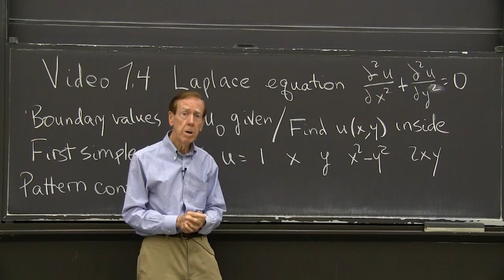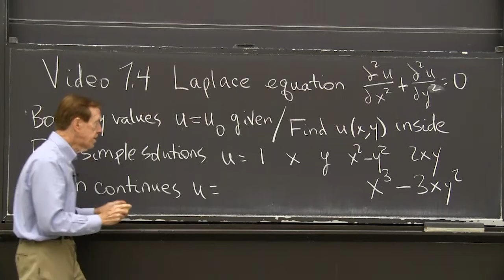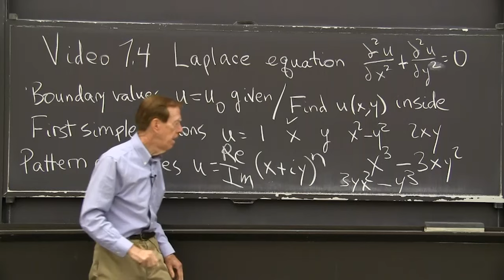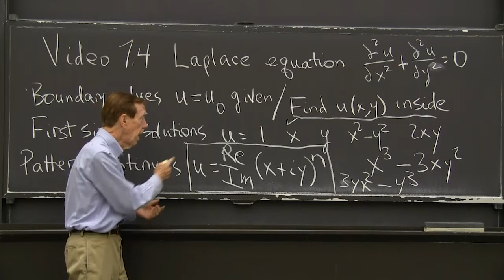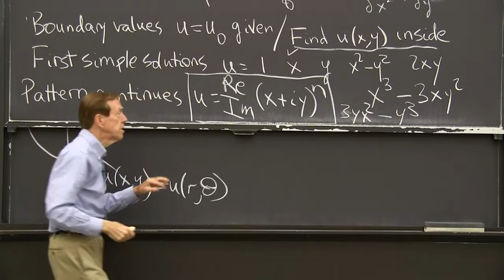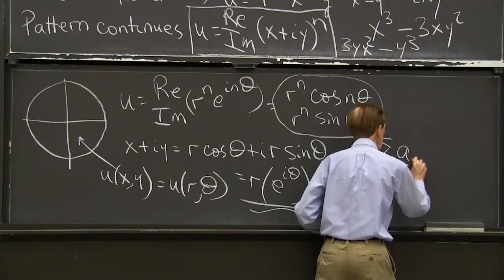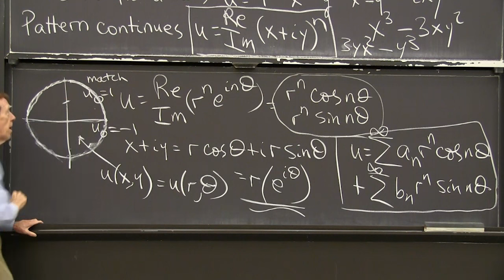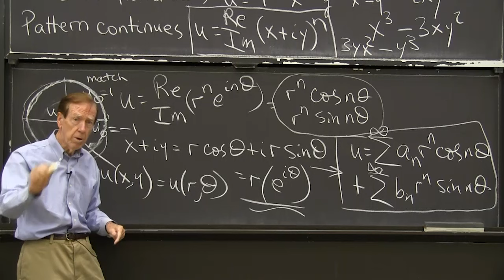Laplace Equation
MIT RES.18-009 Learn Differential Equations: Up Close with Gilbert Strang and Cleve Moler, Fall 2015
Instructor: Gilbert Strang

Laplace's partial differential equation describes temperature distribution inside a circle or a square or any plane region.